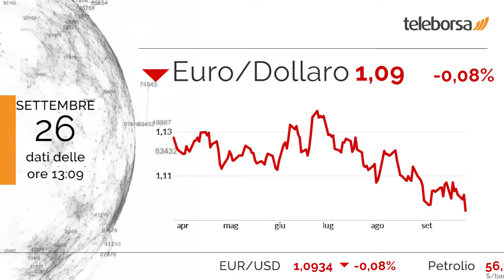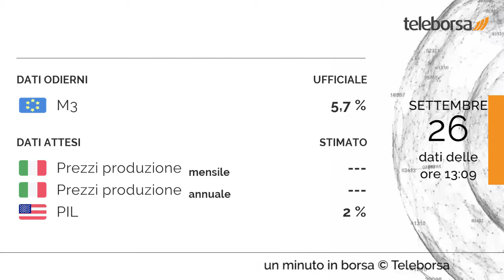1 minuto in Borsa 26 settembre 2019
Acquisti diffusi sui listini azionari europei, con il FTSE MIB che mette a segno la stessa performance positiva del Vecchio Continente.

Settore beni per la casa (+1,52%) in buona luce sul listino milanese.

Tra i principali cambi, l'Euro/Dollaro USA continua la seduta sui livelli della vigilia, riportando una variazione pari a -0,08%.

Tra le grandezze macroeconomiche più importanti, in Unione Europea, pubblicato il M3, pari a 5,7%. Si attende domani dall'Italia la diffusione dei Prezzi alla Produzione, sia per la base mensile che per quella annuale. Questo pomeriggio, negli Stati Uniti, sarà pubblicato il PIL.

Attesa una partenza stabile per la Borsa di New York. In particolare, il future sull'S&P 500 è positivo, in sintonia con il future sul Nasdaq 100 che tratta a 7.824,5 punti.

Sui social